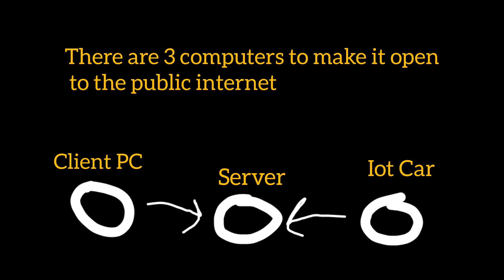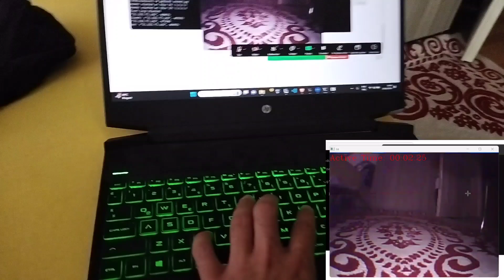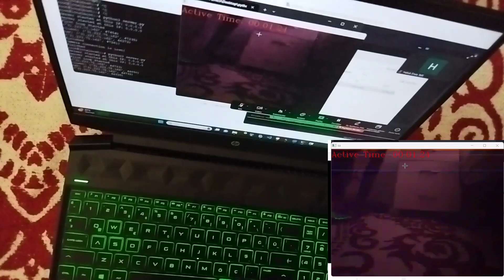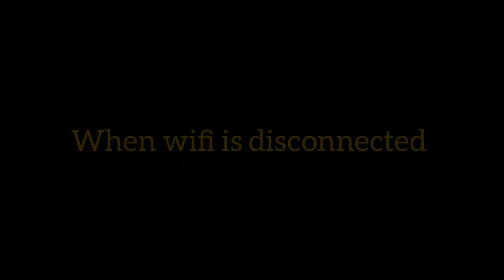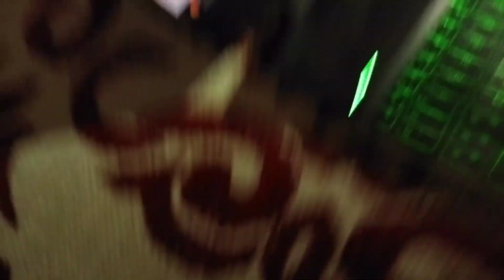Internet Controlled Car (Iot Car)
Internet of things:
A car which can be controlled by all over the internet.

codes are written in python, python and micropython